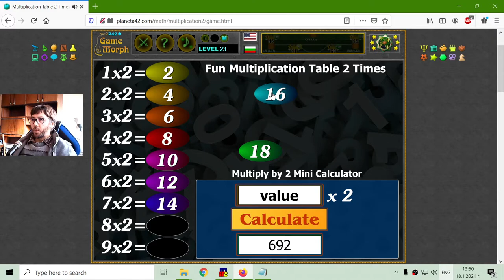Multiplication Table 2 Times - Interactive Maths Lesson 🧮🎥🎓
Fun educational video about the products when multiplying by two. Suitable for online lessons, interactive classes and exciting homework.